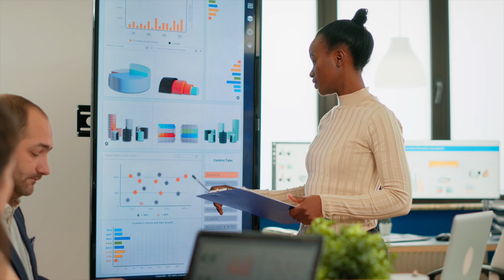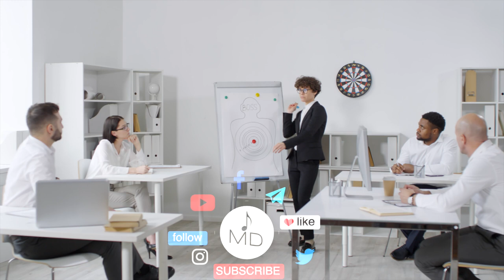Corporate Background Music | Trust And Confidence | MDStockSound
👍 Please READ!
 1. If you DO NOT NEED to monetize your video with this music:

● Copy & Paste:

Music Info: .
Song: Trust And Confidence (Corporate Background Music)

► Here you can find:
Background Music,
Instrumental Music,